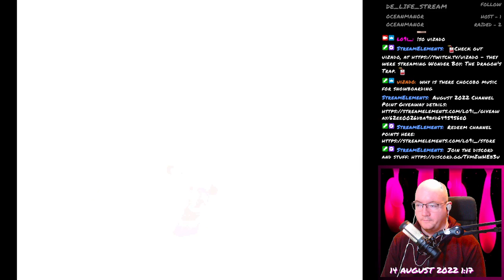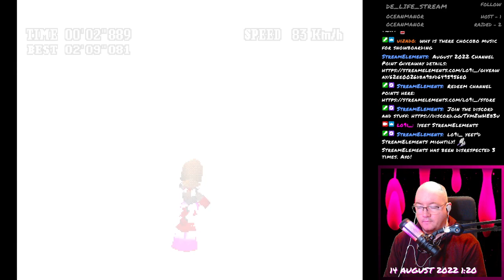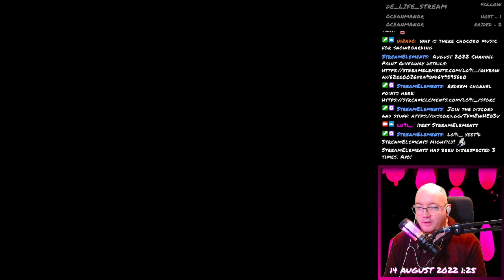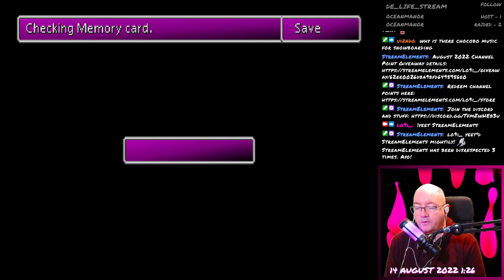Final Fantasy VII - 169